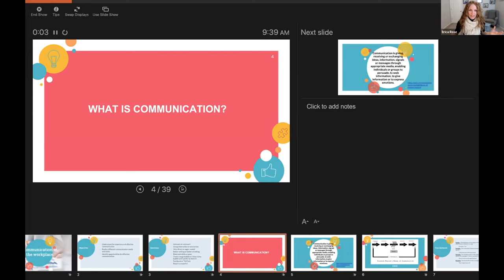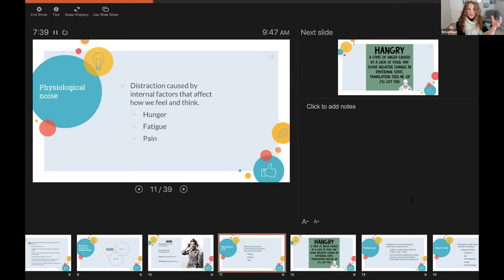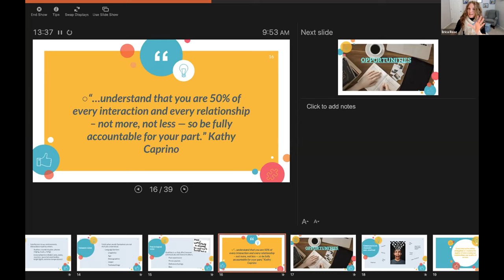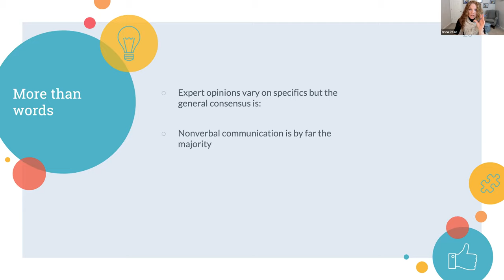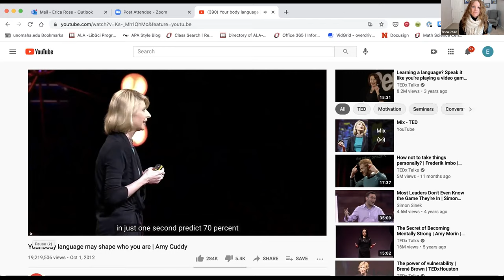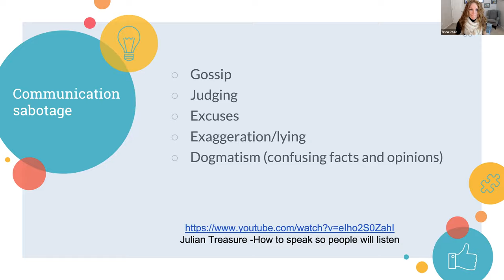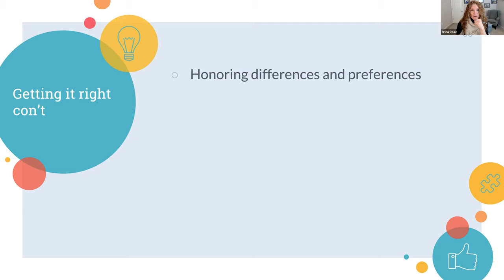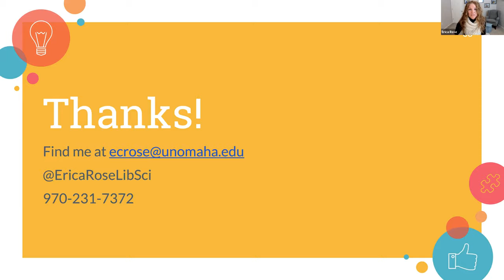Best Practices in Workplace Communication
Communication in the Workplace: Recommended Practices

Gossip. Lack of motivation. Inefficiency. Unfulfilled expectations. Confusion. Uncertainty.  These are common issues that plague many workplaces and, if unchecked, can set off a debilitating chain of toxic events. Throw in a pandemic, a plethora of asynchronous work, virtual meetings, and it gets even stickier. While these are significant challenges, there is a magic medicine that proactively addresses all these issues: effective, intentional communication.  It's easier said than done, but the impact makes it worth the investment.  Let's spend time thinking and talking about what effective communication looks, feels, and sounds like in our libraries.  This presentation will provide some communication theory, but the focus will be on strategies to improve communication practices at every level of the organization.  Questions, commentary, and your own experiences are most welcome.

Erica Rose is Library Science Faculty and Program Coordinator for UNO’s undergraduate library science program. She received an MLS from the University of Missouri-Columbia and has been teaching library science students for over a decade. As a fully online instructor, she is a true believer in the effectiveness and potential for online learning and interaction.  Before coming to higher education, she spent twenty years working in libraries of all shapes, sizes, and flavors, and she is proud to call herself a 21stcentury librarian. Her first day as a Library Science instructor, teaching and mentoring the next generation of librarians, was the best work day ever. The second best day involved joyriding in a brand new bookmobile. Whether serving in the field or in the college classroom, she strives to infuse joy into education and public service.